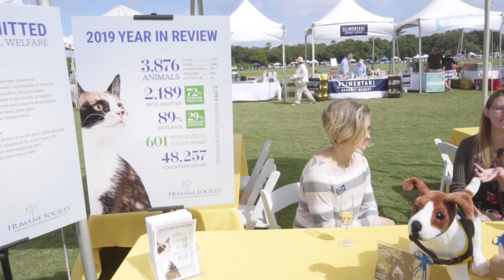Windsor - Polo 2020